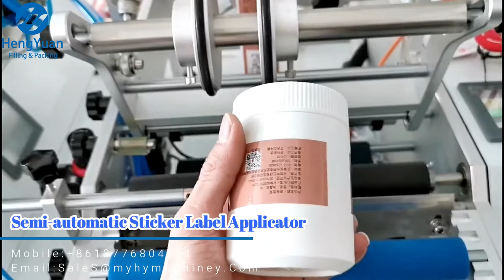Plastic Round Jar Labeling Machinery | Semi-automatic Sticker Label Applicator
Semi-automatic round object adhesive stick-on label applicator / plastic bottle labeling machine/ glass bottle labeler / PET bottle label applicator/tin can labeling machine

半自动圆瓶不干胶贴标机 شبه التلقائي زجاجة آلة وسم الجولة poolautomaatsed ümber masina pudeli pakendi märgistus полу - автоматична машина за кръглата бутилка етикет półautomatyczna okrągła butelka oznakowanie maszyny semi - automatisk runde flaske mærkning maskine semi - automatischen runde flasche beschriftung maschine полуавтоматические раунда бутылку маркировка машины l'étiquetage machine semi - automatique autour de bouteille puoliautomaattiset kierroksen pullon myyntipäällysmerkinnät kone 둥근 병 반 자동 표시 장치 Semi - automatische rond de fles van etikettering. poloautomatické láhev baculatou pojmenování stroje semi - automată sticlă rotundă etichetarea masina Semi - automática garrafa rotulagem máquina Redonda ラベル貼り機半自動ラウンドボトル halvautomatiska rund flaska märkning maskin polavtomatsko okrogla plastenka označevanje stroj. กึ่งอัตโนมัติเครื่องปิดฉลากรอบขวด La máquina semiautomática de botella redonda etiquetado ημι - αυτόματο μηχάνημα από μπουκάλι ΕΠΙΣΗΜΑΝΣΗ egy félautomata kerek palack címkeszövege Macchina per le etichette delle bottiglie di Circolare semi - Automatico Bán tự động, máy Chai tròn 半自動圓瓶貼標機

▶Semi-automatic round object labeling machine description
█1.Applicable label and bottle:
1)Applicable labels: stickers labels, stickers film, electronic monitoring code, bar code and so on.
2)It applies to cylindrical objects, such as Xylitol, cosmetics round bottles, wine bottles and so on.

█2.Basic use:
1)Can paste one label, or two labels.
2)It can paste a circle or half a circle for the label, front side, and backside.
3)Widely used in daily chemical, bio-medical, food, stationery supplies, mechanical hardware, and other industries.

█3.Operation process:
manual operation:  put the bottle to the machine→press foot switch→press top mechanism go down, press the bottle→come out a label→labeling→standard labeled→press top mechanism go up→take out the bottle

Automatic operation
put the bottle to the machine→test object electric eyes detect has a bottle in place→press top mechanism go down, press the bottle→come out a label→labeling→standard labeled→press top mechanism go up→take out the bottle

█4.Technical parameters
Labeling accuracy:±0.5mm(excluding products, label error)
labeling speed:15-35pieces per minute (related to the product size)
Apply the product diameter: φ15mm-150mm (can be customized)
Apply label size: length 20-380mm; width 20-220mm (can be customized)
Apply label roll inside diameter: φ76mm
Apply label roll outside diameter: φ240mm
Air pressure: 0.3-0.6 Mpa
Power consumption: 120W
Power supply: 220V/50Hz can be customized globally
Size(length*width*height): machine size 920*470*500mm; packaging size 960*570*570mm
Weight: about 72kg

⏩Catalog